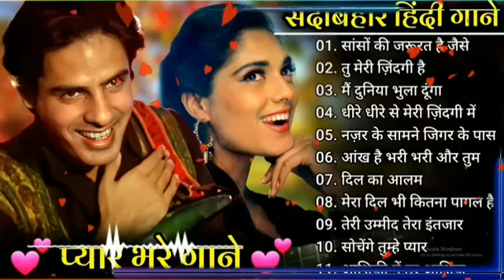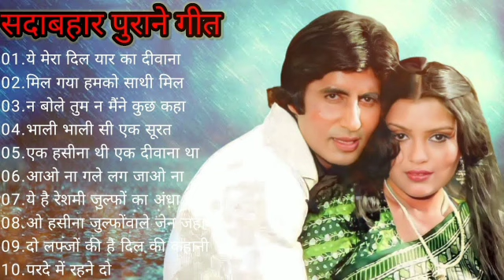80s 70s 90s_सदाबहार_पुराने_गाने_💔💖💘अलका_याग्निक_उदित_नारायण_लता_मंगेशकर_💓कुमार_सानू(360p).mp4